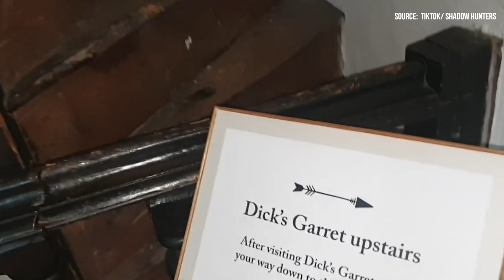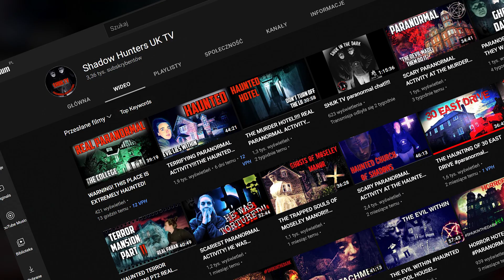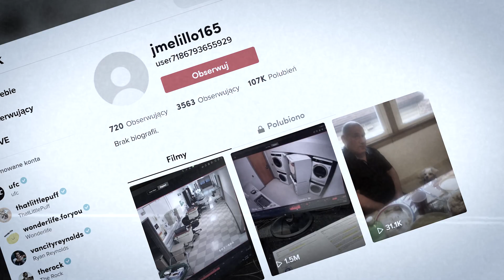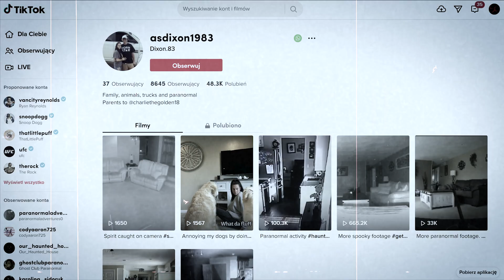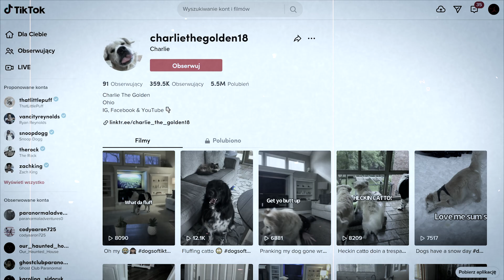13 Scary Paranormal Videos too Scary to Watch Them Alone... Scary comp.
In this episode, we'll take a look at many paranormal investigations, a few mysterious videos that you can't find any information about on the internet, a really strong haunting in the private apartment, mysterious apparitions caught on camera, children that can see ghosts and even more!

📧 Want to share some scary paranormal videos? Send them here:
Sources:
1 --
2 On the screen
3 --
4 --
Chapters:
00:00 1
02:43 2
04:21 4
05:29 4
07:37 5
11:35 6
14:00 7
15:46 8
19:09 9
20:43 10
22:07 11
25:33 12
27:46 13